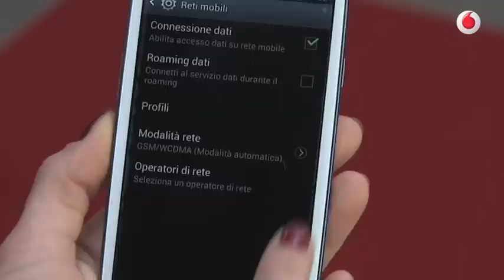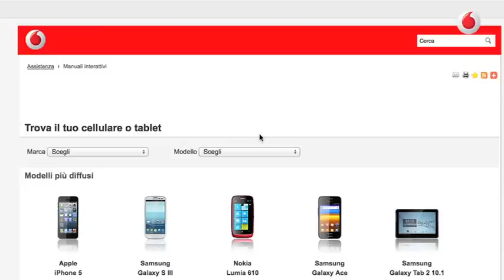Come impostare gli APN su Android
Non tutti sanno che appena acquistato il proprio smartphone è necessario verificare il punto d'accesso (APN) per navigare in internet.

In questo video vi spieghiamo come fare.